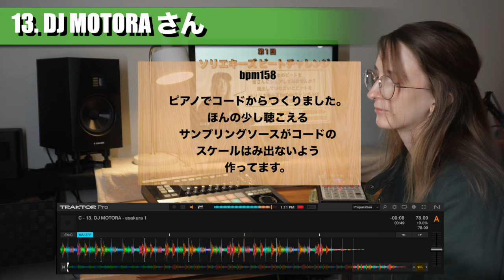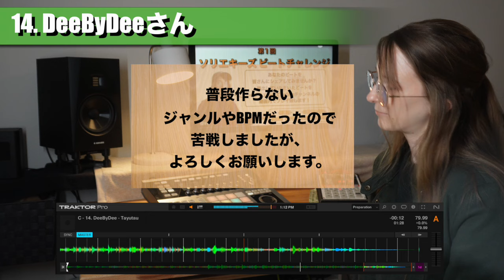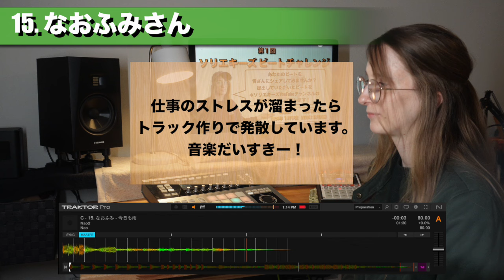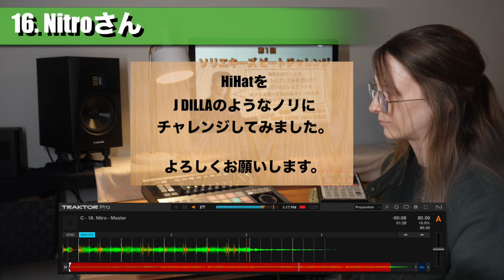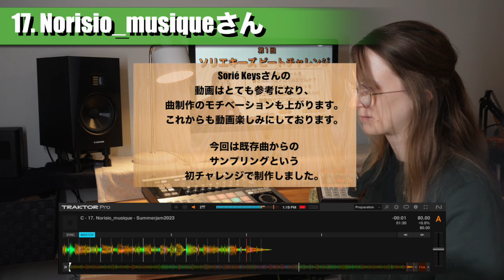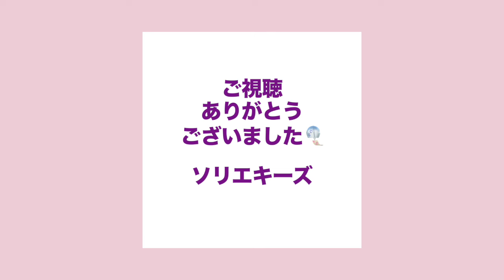第１回 Sorié Keys Beat Challenge | C ブロック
１. BPM: 65-80
２. 90秒以内

参加者の皆様、ありがとうございました！

動画を４つに分けて配信いたします🎐

今回のビートをシェアして頂いた方のご紹介

14. DeeByDeeさん

15. なおふみ さん

16. Nitroさん

17. Norisio_musiqueさん

0:00 オープニング
0:24 13.DJ MOTORAさん
2:00 14. DeeByDeeさん
4:09 15. なおふみ さん
6:23 16. Nitroさん
8:37 17. Norisio_musiqueさん
10:52 エンディング